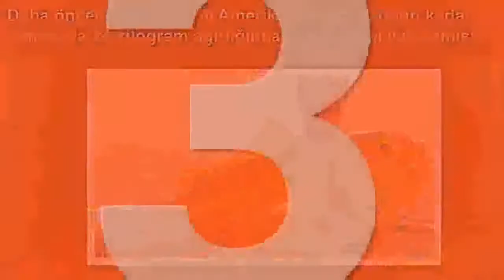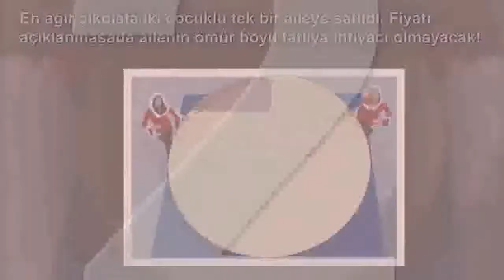En Büyük 5 Şey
yok bilgiler değişik ilginç bilgi farklı hakkında eğlenceli pratik İlginç 10 Bilgi enteresan bilim garip en şaşırtıcı tuhaf bilimsel fotoğraf photoshop gerçek trend popüler video deney herşey sıradışı en10 yok yok